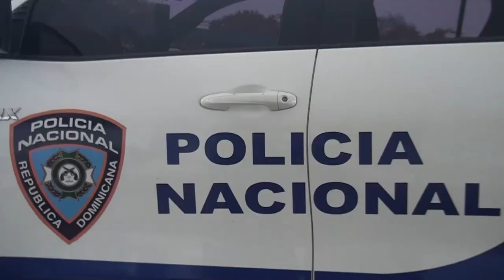Director Comando Noreste PN; "No fue una protesta, fueron a Recursos Humanos"